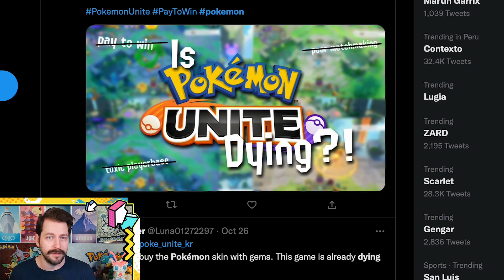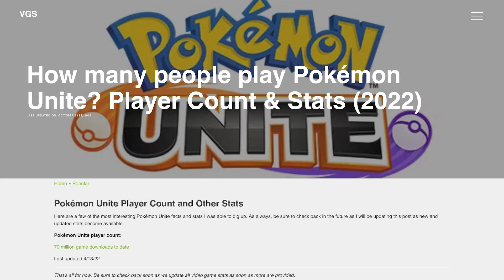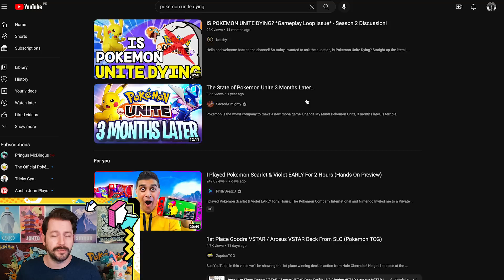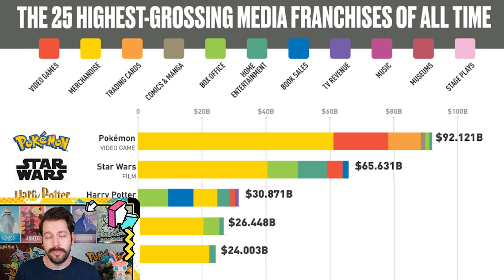Is Pokemon Unite Dying?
You hear talk about this more and more lately and I wanted to give my take on this whole thing. Is Pokemon Unite a dead game? Is pokemon unite dying? Should we worry?